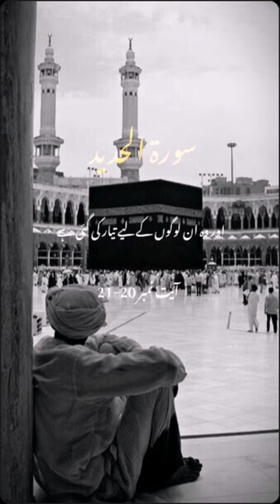Surah Hadeed Recitation Translation